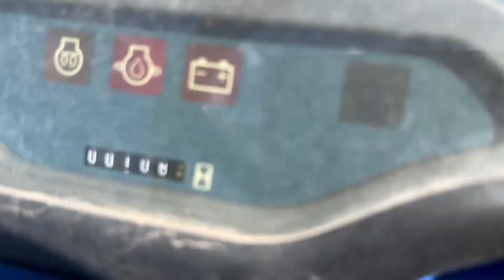2006 NEW HOLLAND TC40DA For Sale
“One of a Kind” Only 108 Original Hours!!!  Like New - 2 Speed Hydro Tranny w/Hi-Lo on Joystick - Original tires dated back to 2006 - New Holland loader with factory joystick - This tractor is mint - Drives Excellent - Engine is in great shape - Just Like New - Super hard to find this low of hour’d in a tractor that had a excellent reputation - 3pt works properly - Pto works properly - 4wd engages properly - I haven’t seen one this low of hours in years - Buy this one right here on Auctiontime…